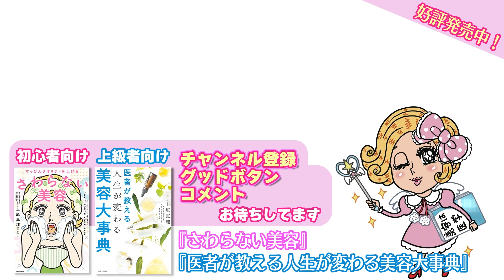【後編】ゆらぎ肌対策！春の肌荒れスキンケア！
みなさん、前編をご覧いただけましたか？
後編では春の肌トラブルを改善するスキンケアについて解説します💡

▼【前編】はこちらから！

Dr.BEAUTOPIAは2023年6月に3周年を迎えます！
大人気美容液とウォーター乳液がさらにパワーアップした
"リッチシリーズ”が新発売！

さらに日頃からご愛顧いただいている皆様へ感謝の気持ちを込めて
3周年限定のお得な企画やセットをご用意しました。

THE ONE.

えりりん
◇上原恵理Instagram（外科）

はっしー
◇橋本唯Instagram